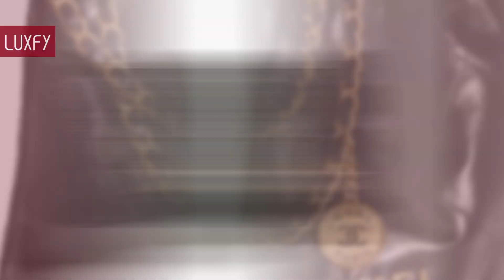Top 10 Luxury Tote Bags For 2024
Welcome to our video listing the Top 10 Luxury Tote Bags For 2024!

A tote bag is a must-have in any handbag collection. So here I’ll show you which will be the best tote bags for the new year. With different price points, i’m sure you will find one you love! All will be linked bellow in the description box!

00:00 - Intro

00:54 - 10. Loewe Puzzle Fold Tote

01:49 - 9. Mansur Gavriel Everyday Tote Bag

02:40 - 8. Louis Vuitton Neverfull

03:47 - 7. Chanel 22 Bag

04:54 - 6. DeMellier New York Tote

06:05 - 5. Khaite Lotus Tote

06:47 - 4. Goyard Saint Louis Tote

07:43 - 3. Aspinal London Tote

08:38 - 2. Loewe Squeeze Bag

09:21 - 1. Bottega Veneta Andiamo Tote